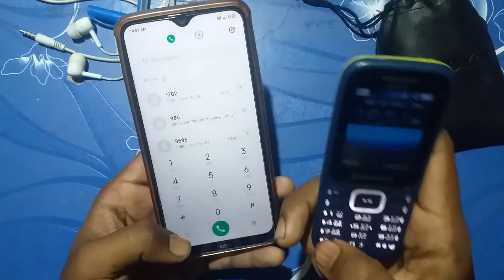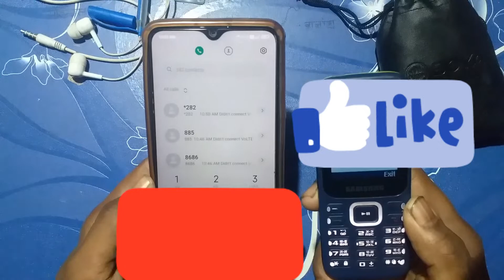airtel sim ka mobile number kaise pata kare 2022 | airtel sim ka number kaise nikale | keypad mobile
airtel ka number kaise check karen
apne airtel sim ka number kaise check karte hai

I USE THE FOLLOWING EQUIPMENTS:-

Mobile :-
Boya By M1 Mic:-
Unboxing Stand :-
Mobile Tripod:-
Earphone:-
Best Laptop(I Think) :-

Note :- These are paid links.

Whatever method is shown in this video has been shown by research. If you don't do this, there could be a problem. You yourself will be responsible for the problem.

Also, if you want to get paid promotion, then you can contact for this and any video, audio and image which is yours and you want to remove it can email us, our team will solve your complaint thank you.